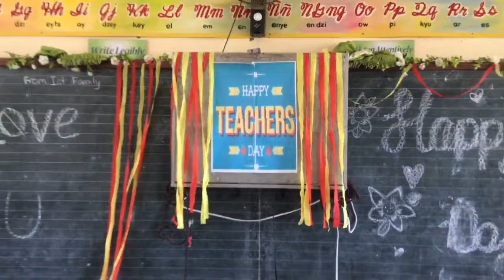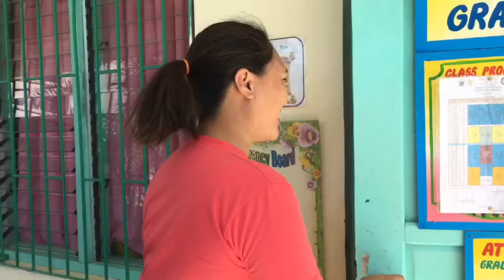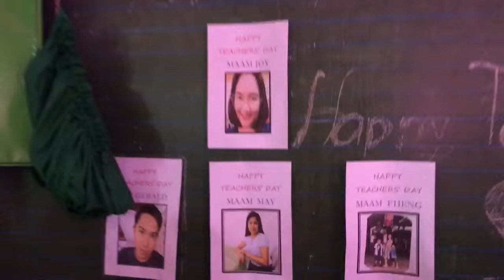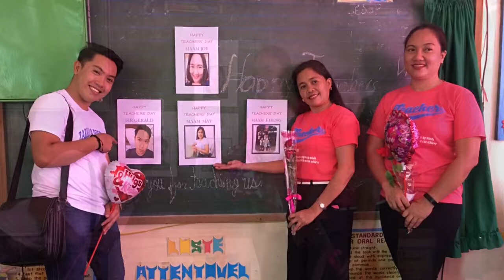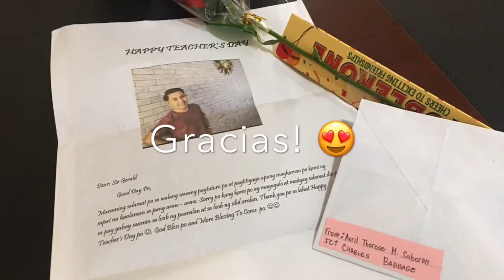HAPPY WORLD TEACHERS DAY!